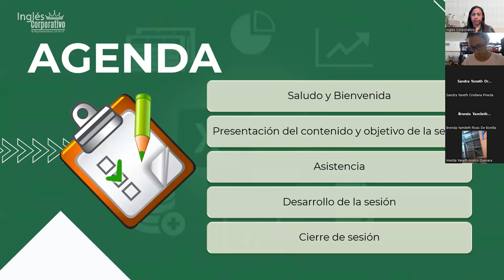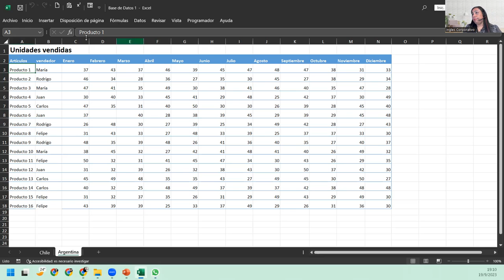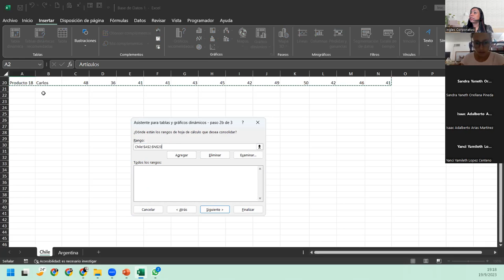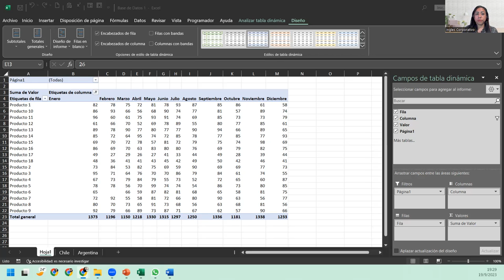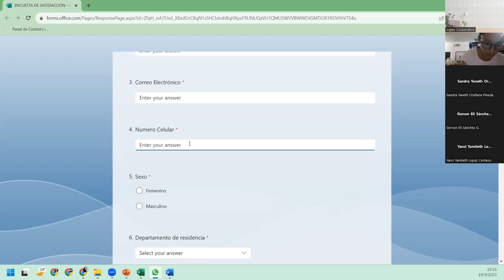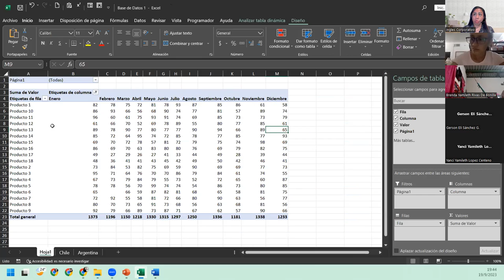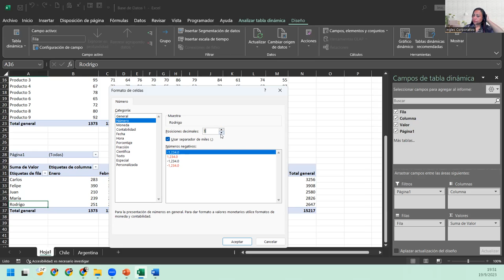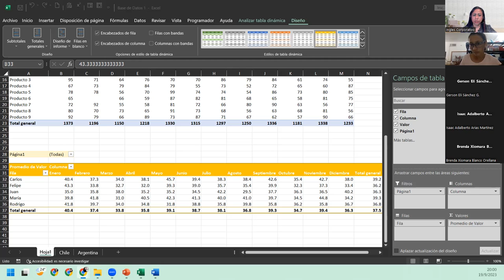Sesión20-19-09-23-IC29811-0011-2023-DelCid-Personalizar Gráficos dinámicos